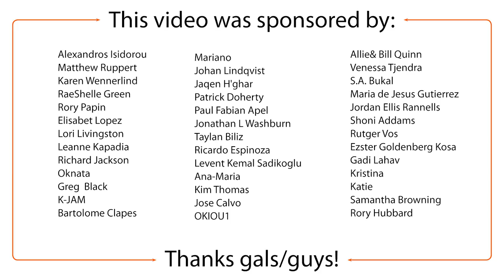Game of Thrones Emmy Win: Bad News for Spin-offs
Game of Thrones season 7 received the highest honor at the 2018 Emmy Awards by winning Outstanding Drama, in spite of criticism that season 7 was uneven at best, and weak at worst. What does this